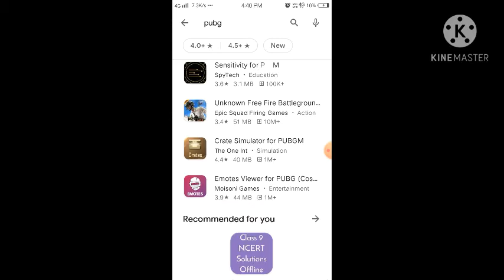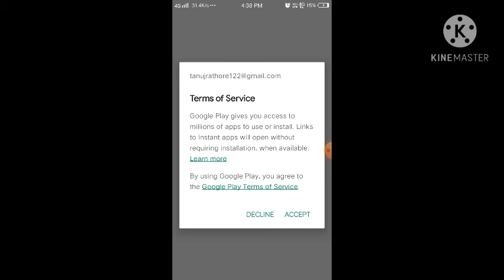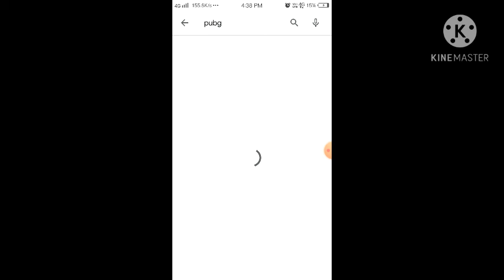How to download pubg after ban in India|Pubg kaise download kare|Pubg play store s kase download kar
how to download pubg from YouTube.
How to download pubg after ban|Pubg kaise download kare|Pubg play store s kase download kare|Pubg on